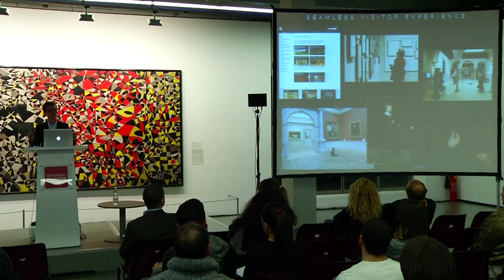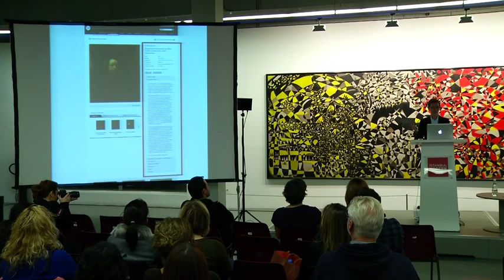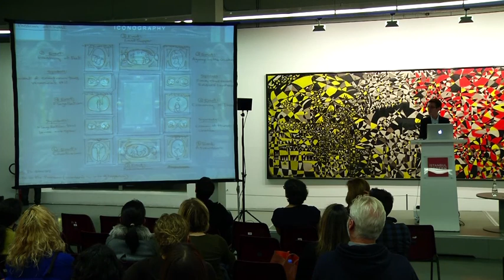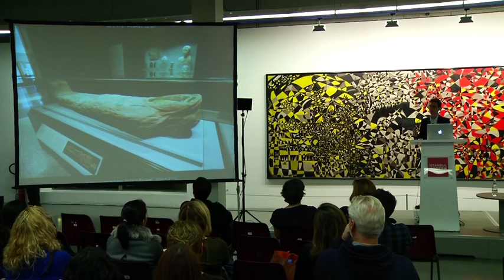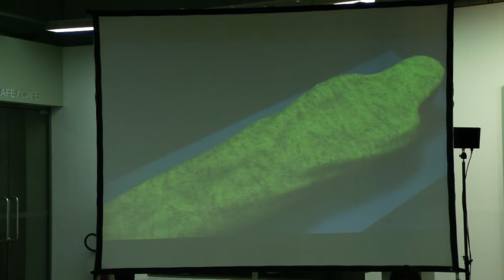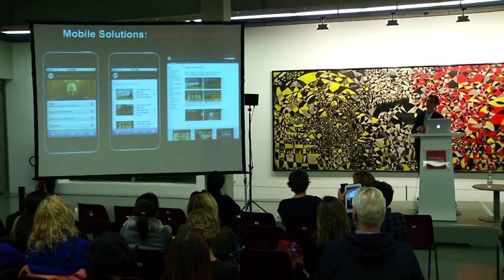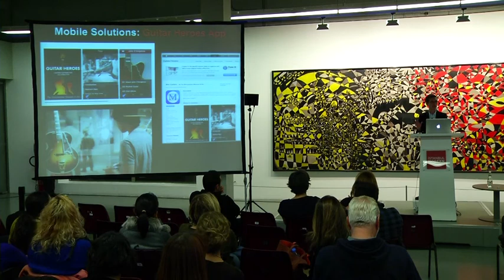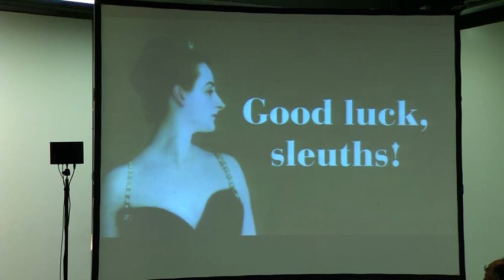Museums Talk: From The USA (Erin Coburn) (ENG)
Digital Marketing